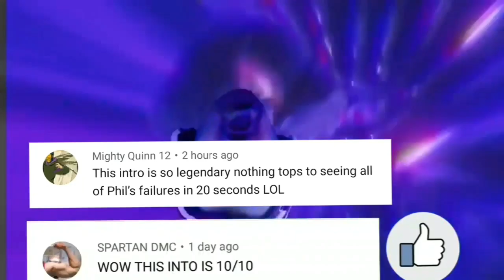Dsp Tries It: Gets REKT in Street Fighter 30th Anniversary Sodium RAGE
Dsp getting BODIED in Street Fighter 30th Anniversary Collection hope you enjoy the toxicness
hope you enjoy Thanks For the Support I appreciate it stay safe
Can we hit 200 likes Hope you Enjoy the toxicness what's your thoughts on this I'm working on more stuff keep in touch to see more Subscribe see dsp the disaster stay safe

What's your thoughts on this?